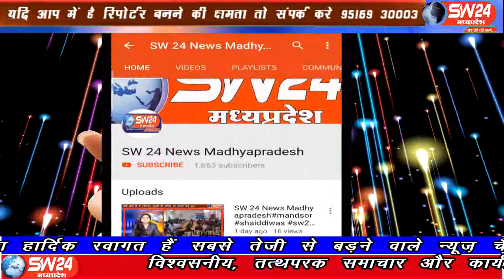sw24news gogawa, 30.07.2019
यातायात जागरुकता रथ के द्वारा नगर के विभिन्न क्षेत्रों में यातयात को लेकर जनता को अवगत कराया। इसी कढ़ी में खरगोन जिले के गोगावां में एक निजी पब्लिक स्कूल में यातायात जागरूकता सम्बधित जानकारी दी गई#sw24news